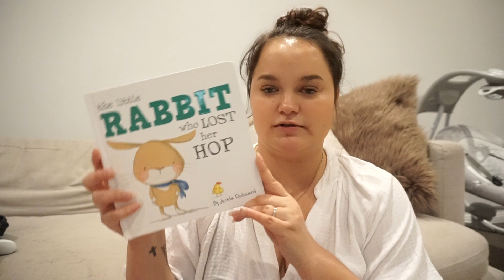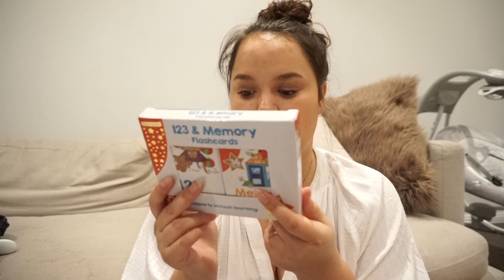Happy Easter!, Kmart HAUL & More! WEEKLY VLOG #56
Welcome back to another Weekly Vlog, this one is from the week before last, I won't have a vlog up for last week. I hope you all had a great week!